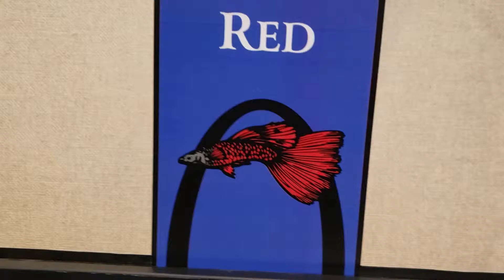IFGA GGA 2019